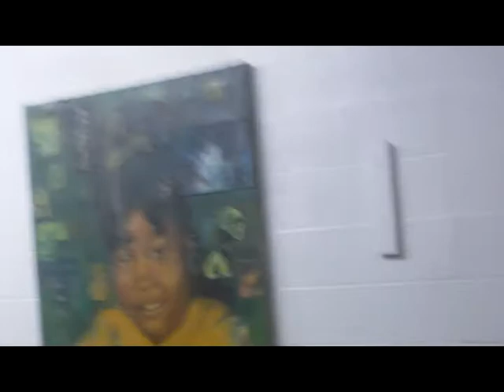hotdice baltimore string fellons